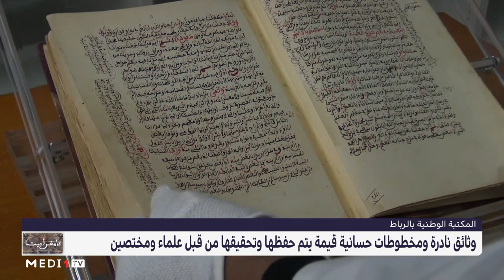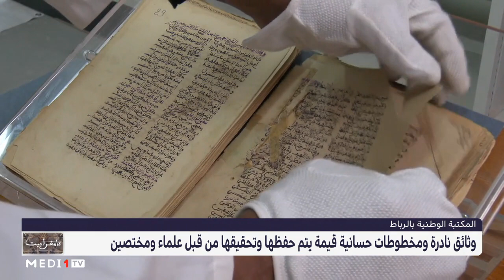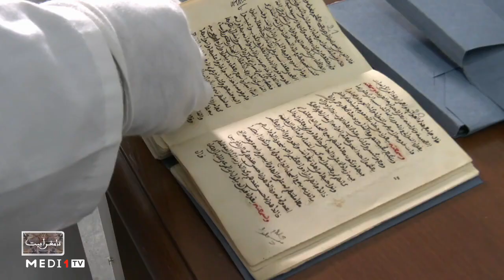المكتبة الوطنية بالرباط تضم وثائق نادرة ومخطوطات حسانية قيّمة